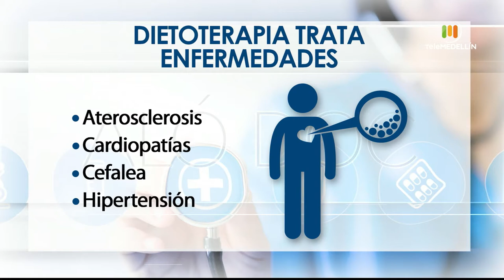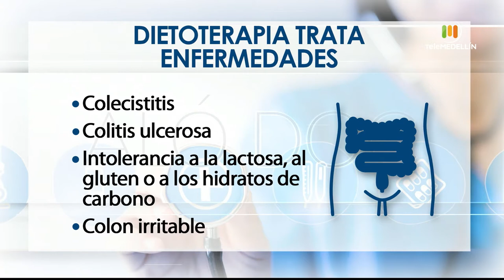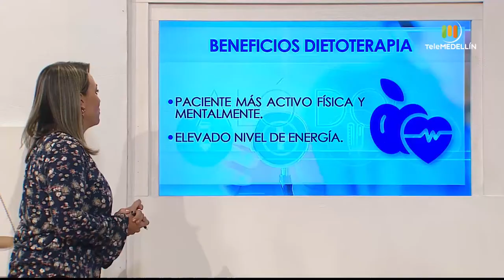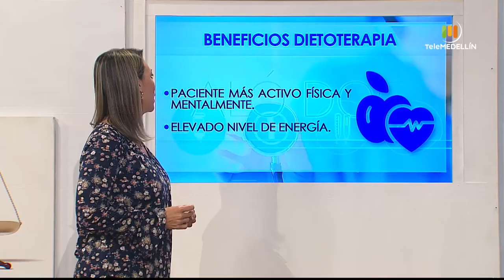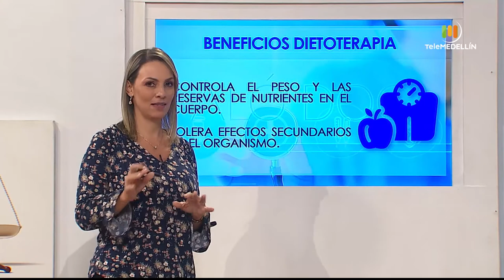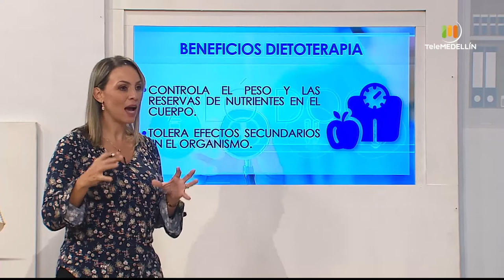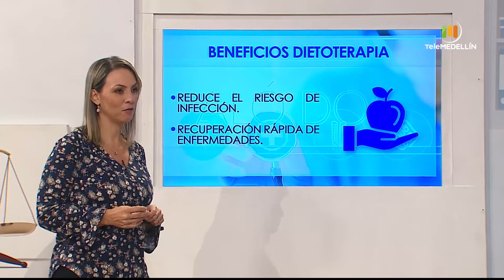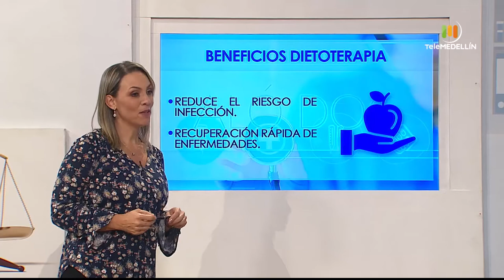En qué consiste la DIETOTERAPIA [Aló, doc] Telemedellín